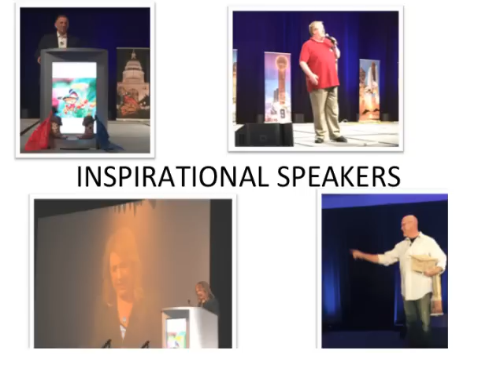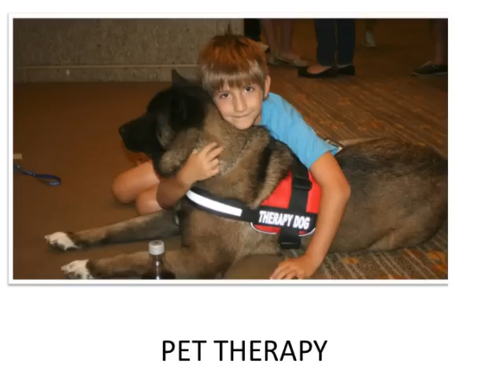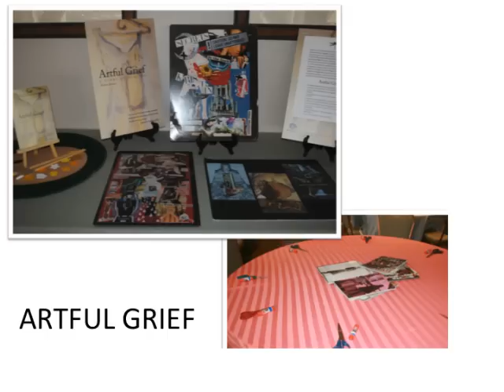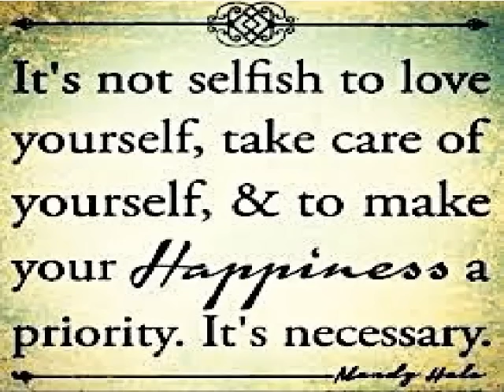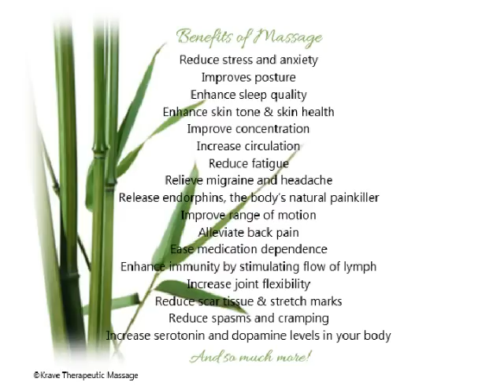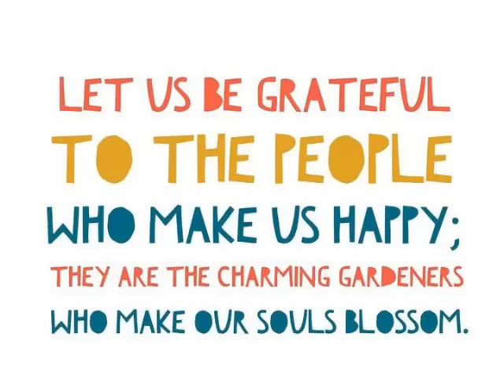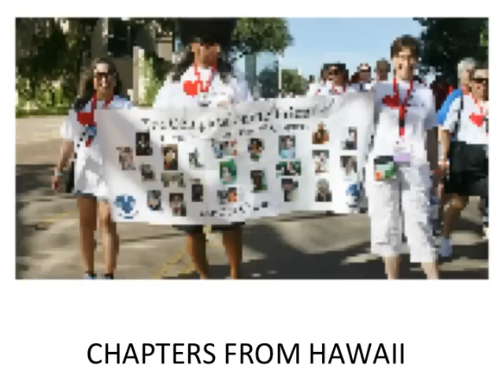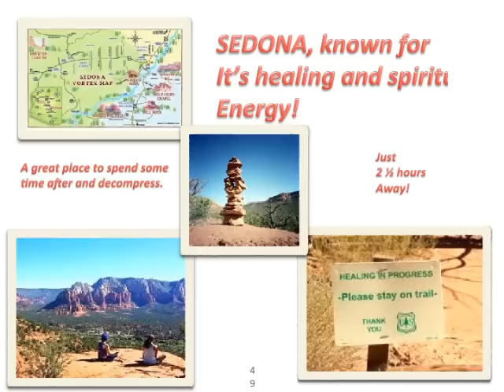TCF 2016 Conference Introduction